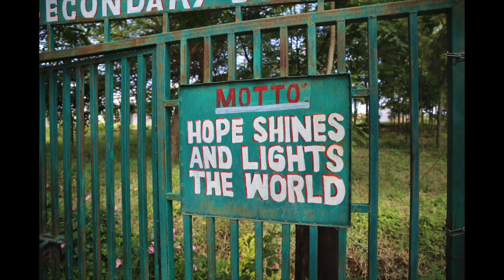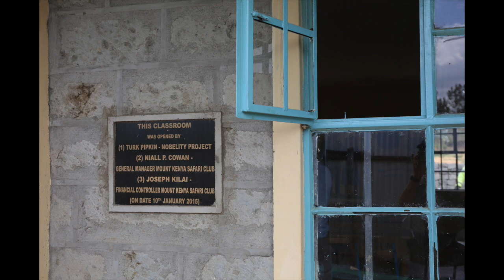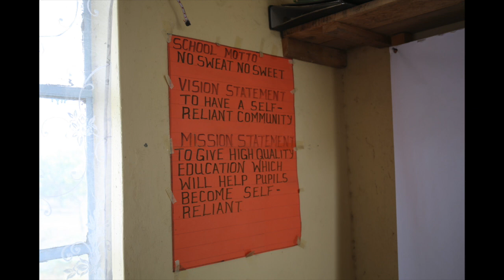Kenya Experience ....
Nobelity Project and partners improving lives and communities through education.  Ol Pejeta Conservancy protecting wildlife.